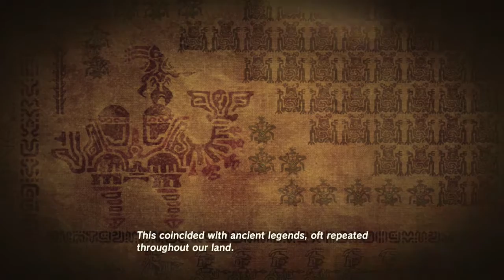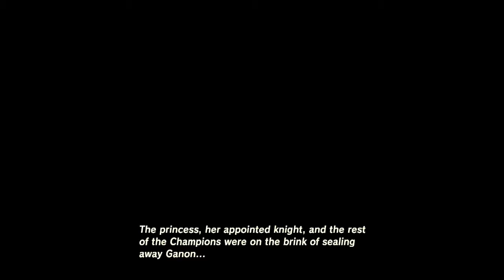DOT Plays Legend of Zelda: Breath of the Wilds Part 5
Ready for the tutorials to continue with Austin and Mike playing Breath of the Wilds? As you can tell, they're very excited. This video is a little extra long for the plot for all you people here for the story.